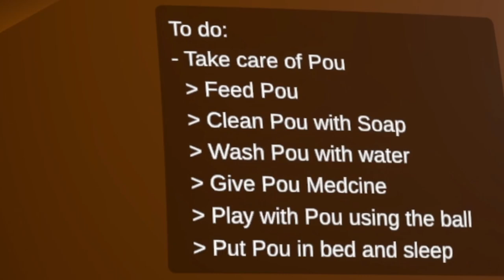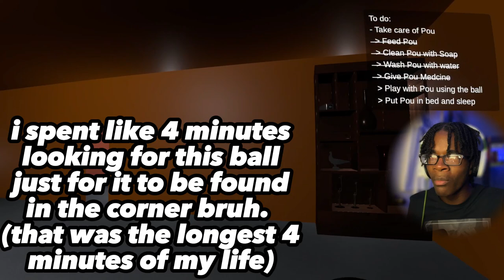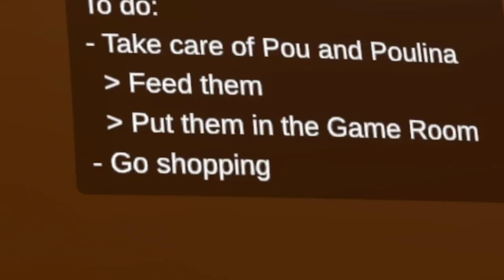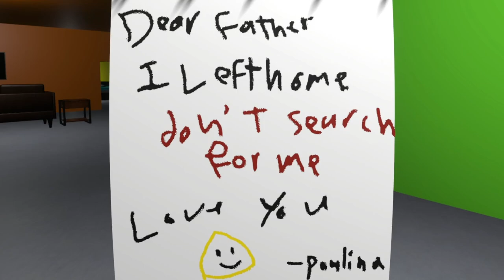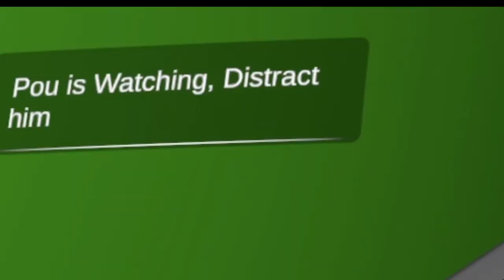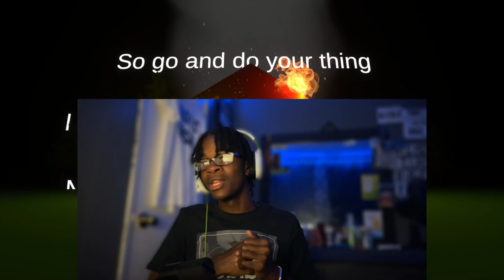THIS HORROR GAME MIGHT RUIN YOUR CHILDHOOD... (bou's revenge)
and hit post notifications :) level, SwaggyB, Izak, Toryonthebat KJ2TURNTT, MIZUHO, YUREI , and ETA are the people that produced the beats in my intros that I use.